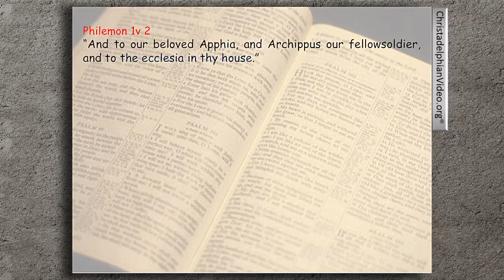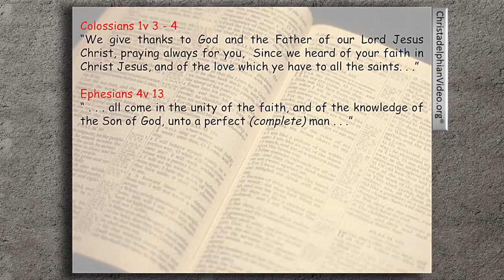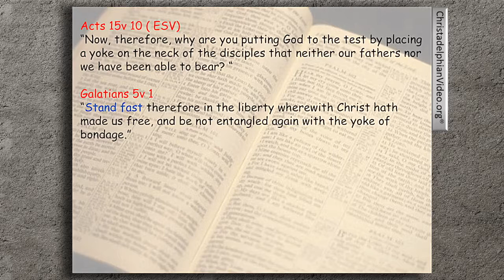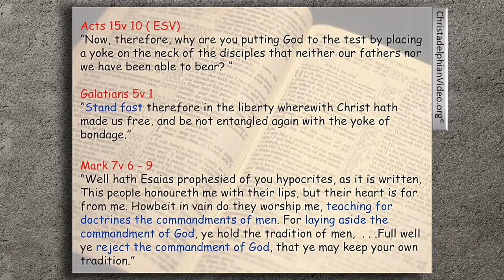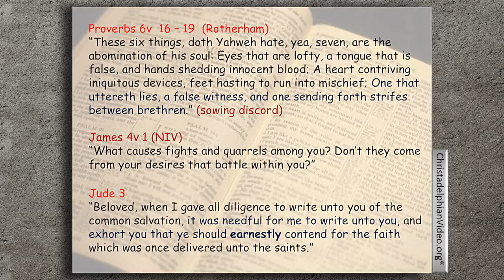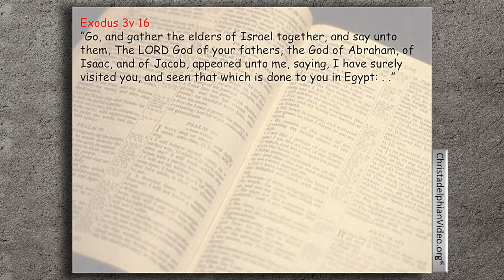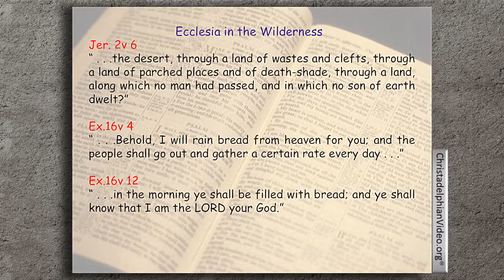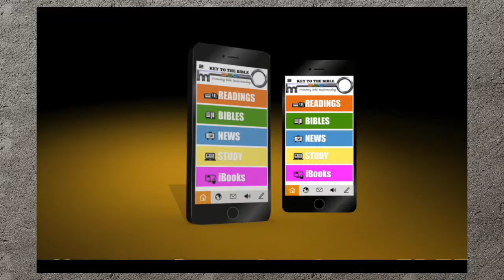Colossians Study 1 of 5 An Exhortation for the unity in Love